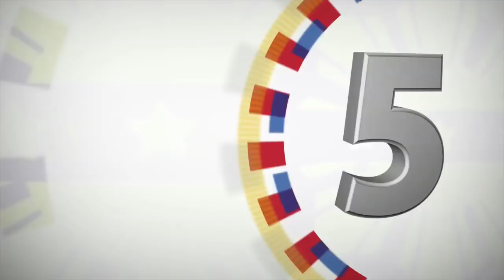Press Conference of Department of Trade and Industry Secretary Ramon Lopez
Bangkok, Thailand

In preparation for the upcoming Participation of President Rodrigo Roa Duterte to the 34th Association of Southeast Asian Nations (ASEAN) Summit on June 22-23, Department of Trade and Industry (DTI) Secretary Ramon Lopez holds a press conference at the International Media Center (IMC) in Bangkok, Thailand on June 21, 2019.